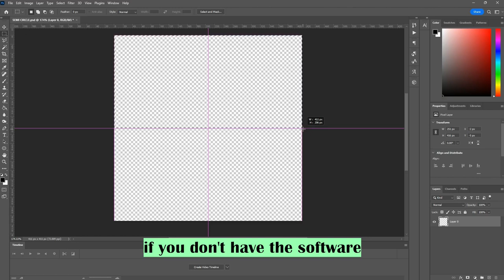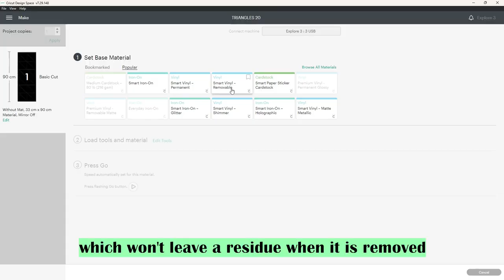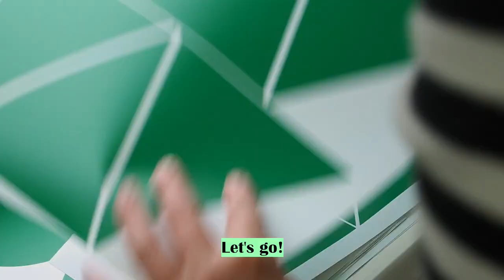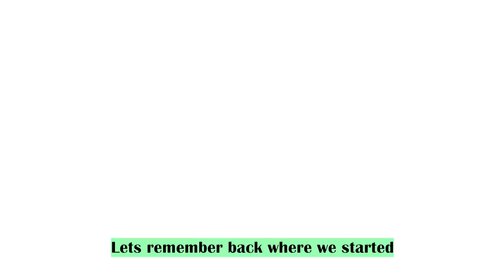I gave my boring white tiled Bathroom a retro makeover!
Our rental bathroom had cold blue walls & plain white tiles and was majorly lacking any mojo - with a lick of paint, some black accessories and some Cricut magic, I transformed the space into a warm and playful room!

Big thank you to music creators who share their  music for videos!